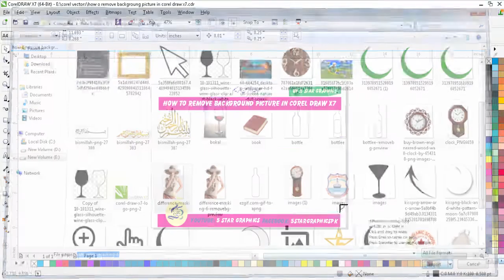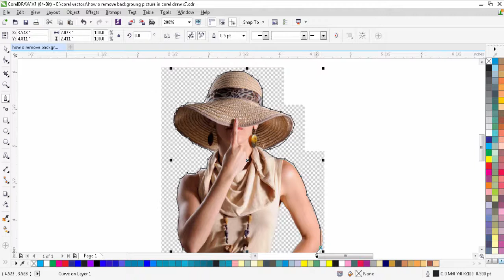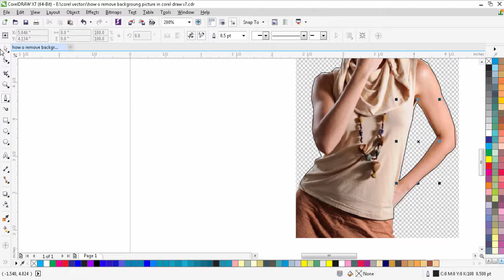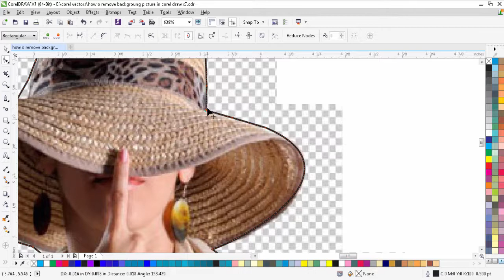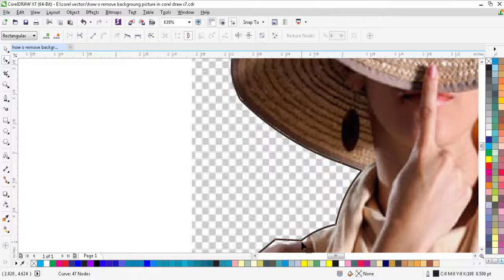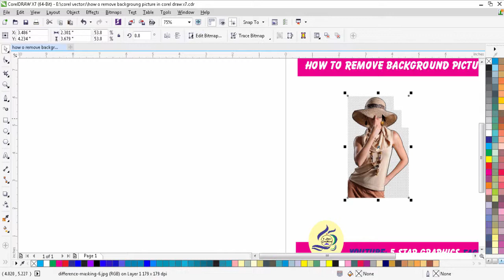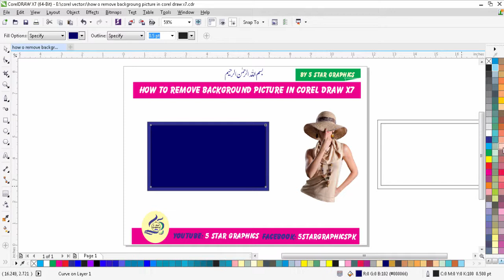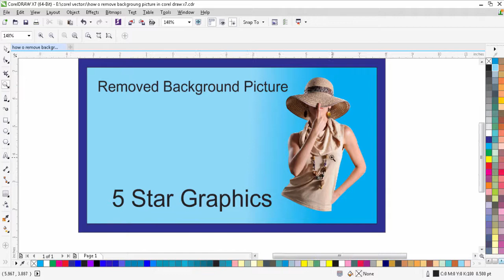Remove Picture Background With Corel Draw X7 by 5STAR Graphics.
This CorelDraw Video Prepared By 5Star Graphics

Blow Comment .. I will answer you if will be possible